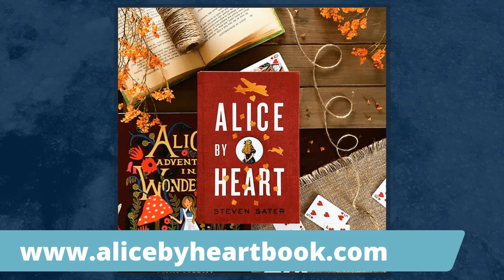Writer Steven Sater Talks Inspiration for ‘Spring Awakening’ on The Producer’s Perspective LIVE!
The Producer's Perspective LIVE! is a daily livestream series which features Industry Greats and supports The Actors Fund during this time of crisis.

Episode #8: Steven Sater (Spring Awakening, Alice by Heart)

Like The Producer's Perspective Podcast, this livestream series features brief but honest and inspiring conversations with Broadway’s best and brightest as they share how this crisis has affected them, what they’re doing while their curtain is down, and what they think are the keys to getting through this personally and professionally.

But unlike the podcast, this series will be LIVE and streamed online!

That means, who the @#$% knows what will happen and it means you can join the conversation with your questions, comments, and more.

Check out the schedule to view upcoming guests and learn how to join the conversation:

We're also raising money for The Actors Fund. Help us support this organization by sharing this link or giving a few bucks: